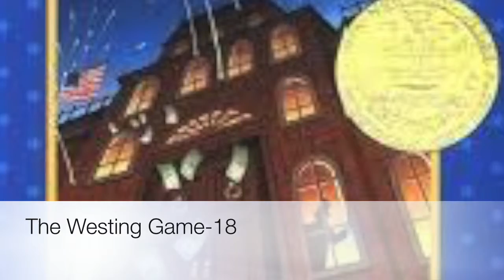The Westing Game-18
This video is about The Westing Game-18